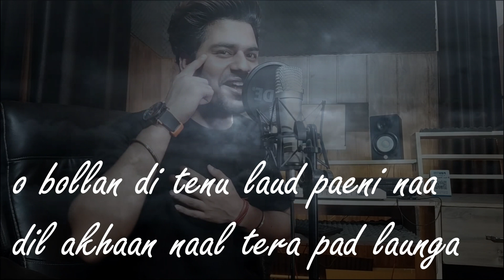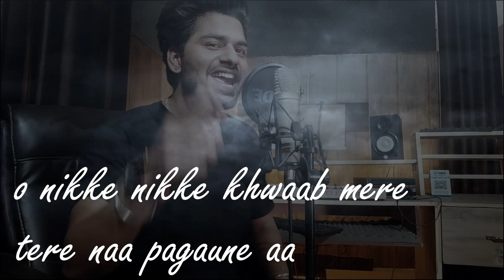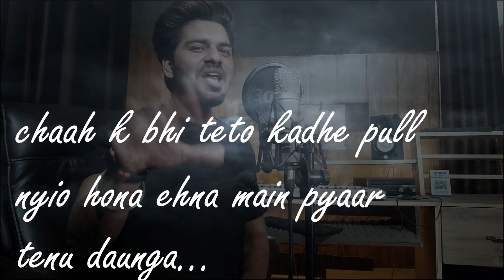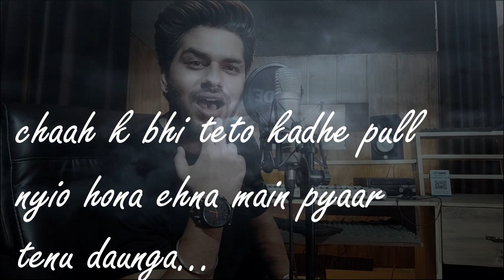Photo 2 (Lyrical Video) | Singga | D sun | Harsh Dhillon | Tru Makesrs | Speed Records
music mill presents
PHOTO 2
SINGER : D SUN

original credits :
Song :- Photo (Full Video)
Singer :- Singga
Lyrics :- Singga
Directors : - Dilsher Singh & Khushpal Singh
Female Model :- Nikki Kaur
Editor & ID :- Arshpreet
Story & Concept :- Badnaam Group & True Makers
Video :- Tru Makers
You Tube Promotion :- Being Digital
Special Thanks :- Aman, Monu, Judge, Honey, Skh, Jassvirdi